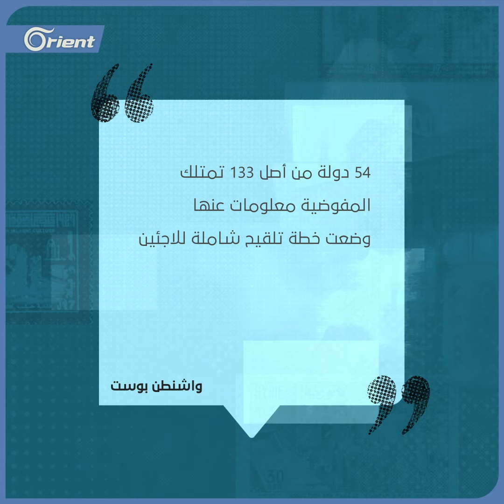طبيب ينصح بأخذه.. هل ستوفر تركيا لقاح كورونا للسوريين؟